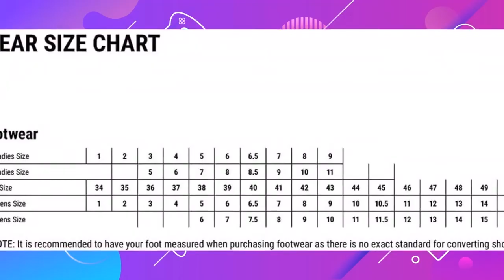Los ZAPATOS de Trabajo de Seguridad más vendidos de Amazon 2021 (parte1)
Hoy os presentamos "Zapatillas de Seguridad para Hombre Antideslizante", "Portwest FW34 - Lusum instructor sobre", "Scruffs Switchback Sb-P - Zapatos de seguridad" y "Zapatos de Seguridad Deportivos Ultra-Ligeros - SAFETOE".

? PRODUCTOS DEL VIDEO:

[00:10] ► Zapatillas de Seguridad para Hombre Antideslizante

[00:27] ► Portwest FW34 - Lusum instructor sobre

[00:58] ► Scruffs Switchback Sb-P - Zapatos de seguridad

[01:36] ► Zapatos de Seguridad Deportivos Ultra-Ligeros - SAFETOE